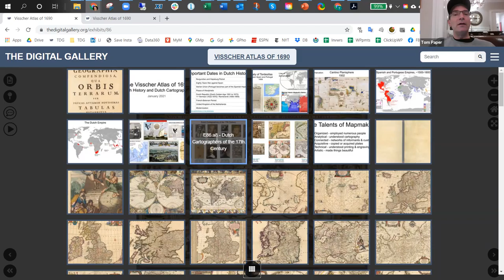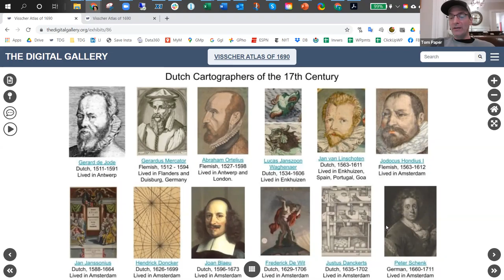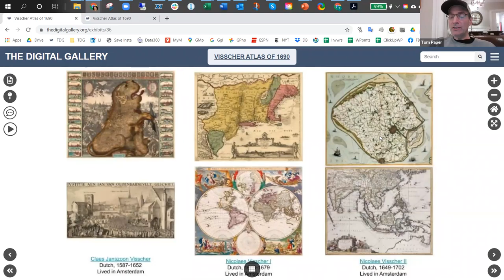Visscher Atlas of 1690 - Cartographers - by Tom Paper